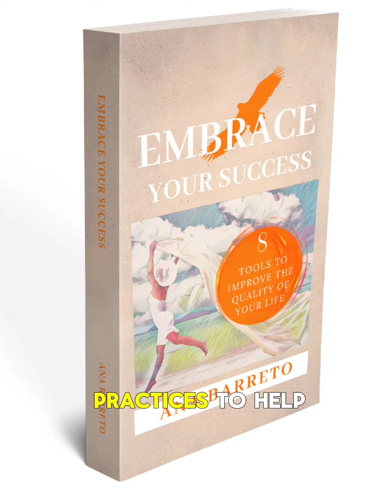Embrace Your Success: 8 Tools to Improve the Quality of Your Life Book by Ana Barreto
Are you longing to truly embrace success and share your gifts with the world?

In this powerful book, author, transformational teacher, and coach Ana Barreto provides an inspiring, practical roadmap to unlock your full potential.

Drawing upon her own journey to be happy, Barreto guides you through 8 essential tools to improve every aspect of your work, relationships, and personal growth in this short but powerful book.  Her empowering lessons merge timeless spiritual wisdom with modern psychology and real-life strategies.

In Embrace Your Success, you'll discover how to:

• Create a sacred space at home to nourish and recharge your body, mind, and spirit
• Develop a morning practice to cultivate inner peace and clarity
• Overcome blocks to confidently asking for help when you need it
• Trust your intuition as an innate source of guidance for life's biggest decisions
• Release limiting beliefs about scarcity of time
• Cultivate an unshakable gratitude practice to magnetize success
• Let go of anything holding you back from your highest self
• Courageously share your unique gifts to inspire others

With her compassionate warmth and hard-won insights, Barreto provides motivation and tangible action steps to make lasting changes to your life.  You'll be inspired to use these tools to improve the quality of your life.

About the Ana Barreto:

Ana Barreto is a Brazilian-American teacher, coach, speaker, and author dedicated to empowering women to find balance and fulfillment.  After overcoming burnout and self-sabotage in her corporate career, Ana discovered her passion for guiding others towards greater purpose and joy.  Through her books, courses, meditations, and inspirational content, she provides practical advice and motivation to help professional women build confidence, embrace self-care, and create the lives they truly desire.